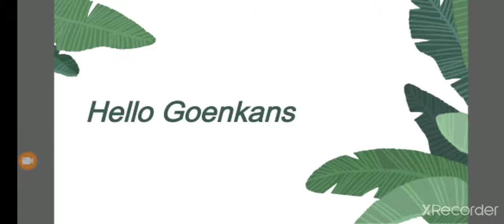Grade KG K ecology and culture Dated 08 09 2020